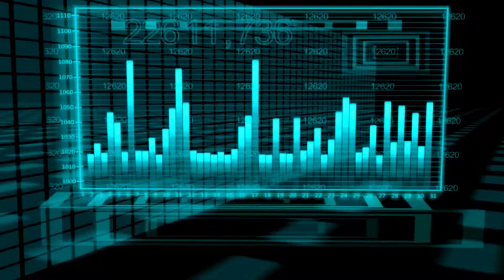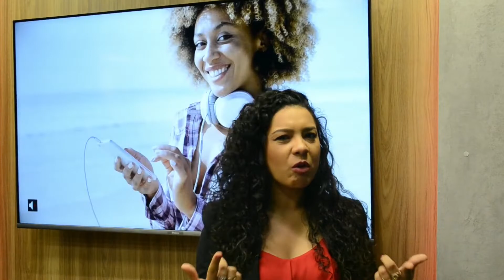SIGNOS - Personalidades e Características (CÂNCER, LEÃO e VIRGEM)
ANFITRIÃO:
Arthur Luis Cardoso - Instagram @arthurluiscardoso

PRODUÇÃO:
Paula Câmara - Instagram @paularenatacamara

EDIÇÃO:
Rafa Bello - Instagram @rafabelloaqui